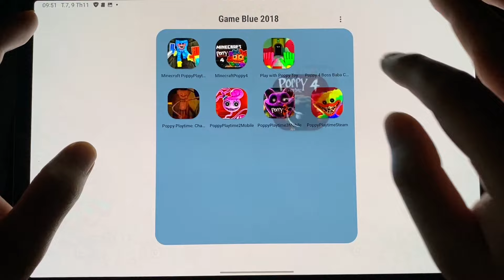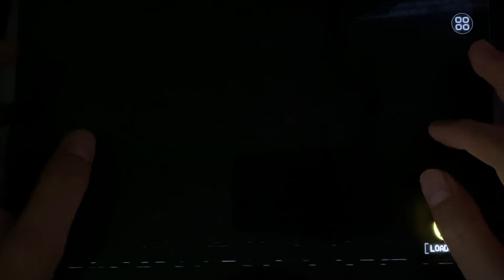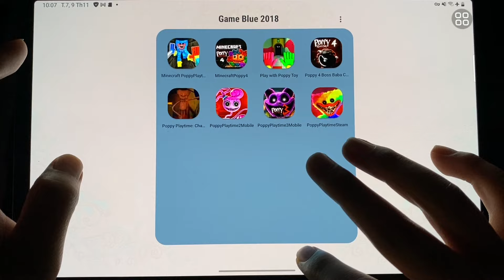Poppy Playtime Minecraft, Poppy 4 Minecraft, Poppy 4 Steam, Poppy 3 Mobile, Poppy 2 Mobi,Poppy Steam